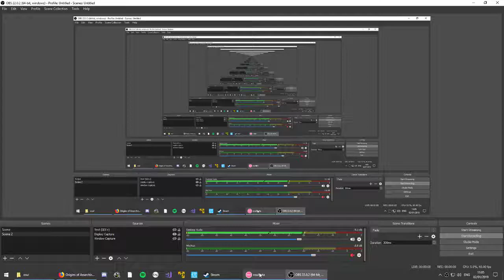masterpiece square section ss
i know this is like nothing impressive but i've not fcd it before